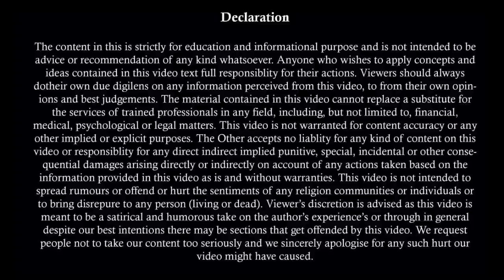ये काम मत करो वरना फंसोगे | False Cases | Soch Par Prahaar | False 498A | Misuse of 498A | Divorce